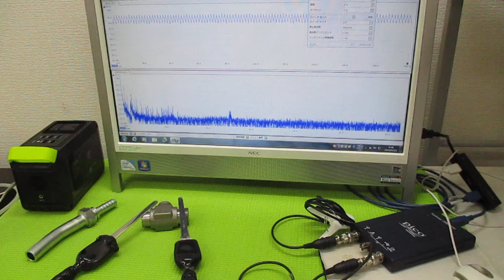オリジナル超音波実験 ultrasonic-labo